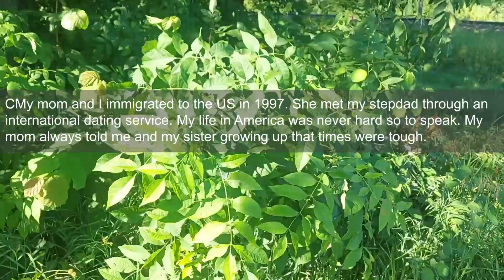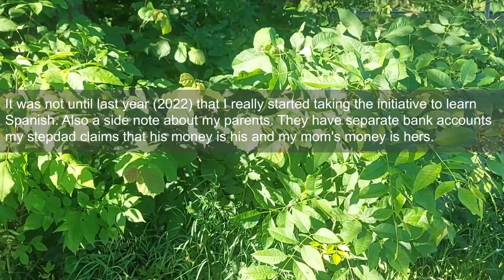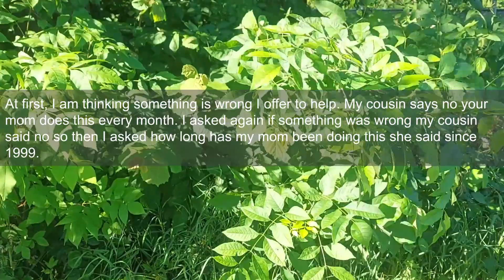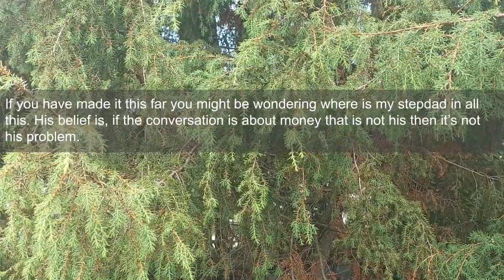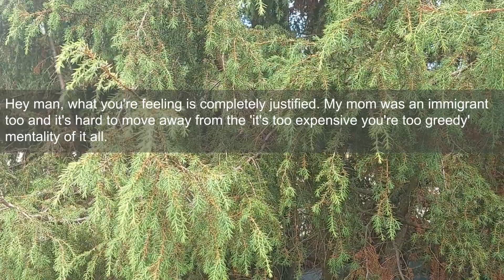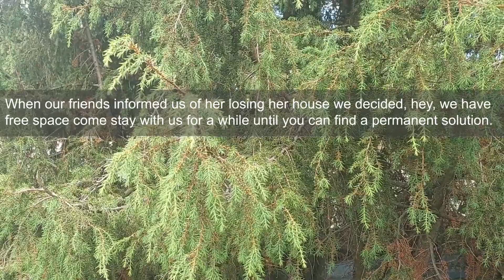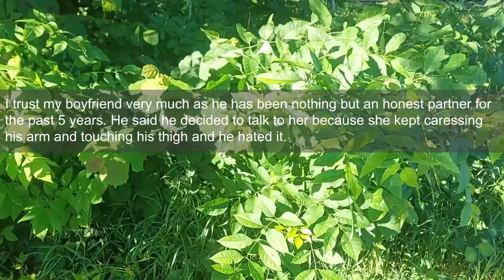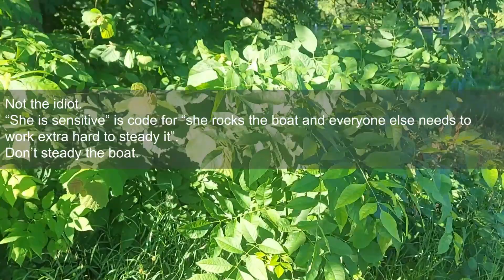My Mom Ruined My Childhood. I Just Wanted To Be A KID!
My mom and I immigrated to the US in 1997. She met my stepdad through an international dating service. My life in America was never hard so to speak. My mom always told me and my sister growing up that times were tough. As a kid, I never knew what it meant. My childhood was filled with the word “no”. As a kid, you’re gonna want toys and to go do things with friends. My mom always said no. And if I asked my stepdad all he would say was, “Go ask your momma.” Which always lead to a, “No.”